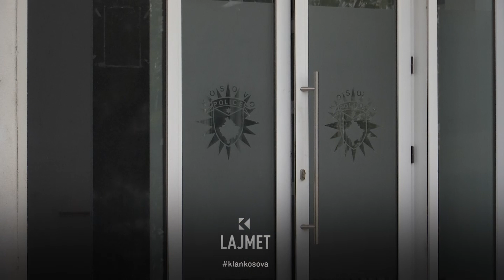“Policët” e guximshëm - Rrejtën se janë inspektorë, prangosen - 16.11.2023 - Klan Kosova